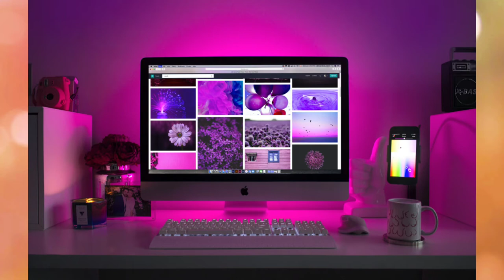Pink lover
pink lovers make the life more colorful